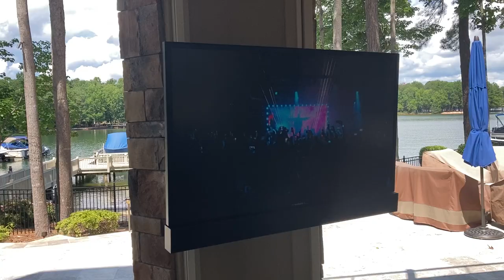Rotating TV Mount installation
Video of Outdoor TV installation where the TV mount allows the TV to rotate 90 degrees so that it can be moved out of the way and from the beautiful lake view on this patio.